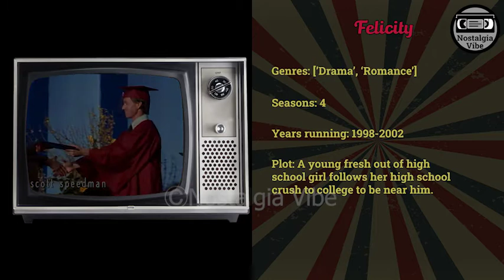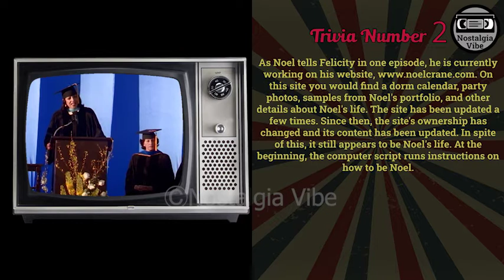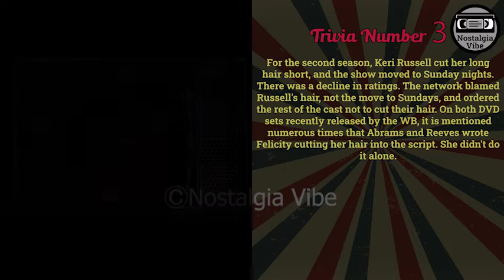Felicity 1998-2002 - Do you remember? - What happened to the cast - Trivia facts 2023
Hey guys, in this video I'm going to show you how the cast changed over the years. You will see how they looked then and now (2022). Time passes, things change, but memories will always stay. Enjoy the hit of nostalgia guys! Have fun!

Cast:
Keri Russell as  Felicity Porter
Scott Speedman as  Ben Covington
Scott Foley as  Noel Crane
Tangi Miller as  Elena Tyler
Greg Grunberg as  Sean Blumberg
Amanda Foreman as  Meghan Rotundi
Amy Jo Johnson as  Julie Emrick
Ian Gomez as  Javier Clemente Quintata
Rob Benedict as  Richard Coad
Donald Faison as  Tracy
Jane Bordeaux as  Student
Amy Smart as  Ruby
Sarah-Jane Potts as  Molly
Amy Aquino as  Dr. Toni Pavone
Erich Anderson as  Dr. Edward Porter
Chris William Martin as  Greg Stenson
Christopher Gorham as  Trevor O'Donnell
Sarah Jane Morris as  Zoe Webb
Dash Mihok as  Lynn McKennan
Jim Ortlieb as  Professor Bill Hodges